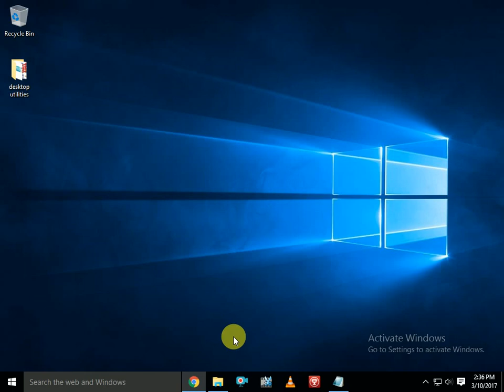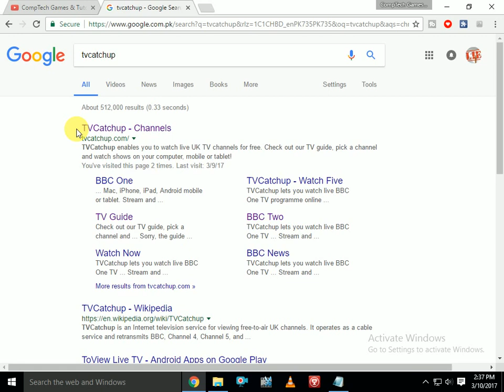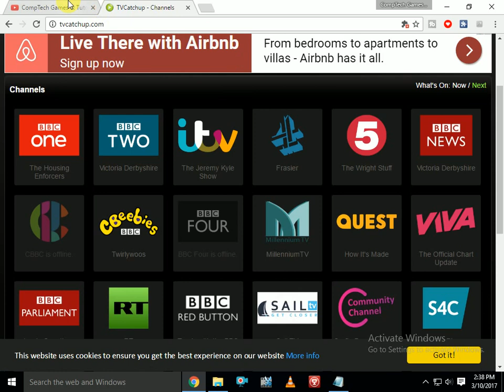How To Watch All US Channels Live From Computer Free 100% Working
In this video you can learn How To Watch Live TV On PC.
How To Watch  Live TV on PC for FREE 2017
Today I am Going to Give online channel for free with out any software.

Wie man alle US-Kanäle live von Computer frei zu sehen

كيف لمشاهدة جميع القنوات الولايات المتحدة على الهواء مباشرة من الكمبيوتر مجانا

कंप्यूटर से लाइव सभी यूएस चैनल देखने के लिए कैसे

Как смотреть все американские каналы в прямом эфире с компьютера бесплатно

如何观看所有美国频道从电脑免费

米国のすべてのチャンネルをコンピュータフリーから見る方法

PLEASE NOTE:
Any of the views expressed by the speakers do not necessarily represent the views of any other projects it may have or intend to do.